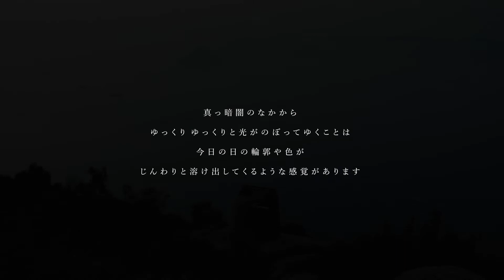夜明けと共に / with the daylight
5 May 2020

Filmted by Tsubasa Hirose